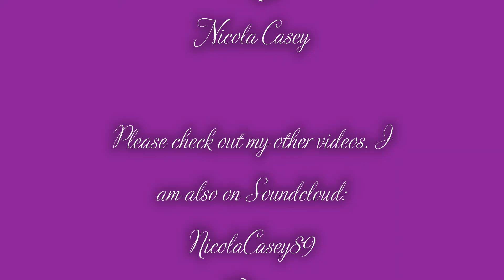You are the reason - Calum Scott Cover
With my new toy (electric piano). This song is all kinds of feels.